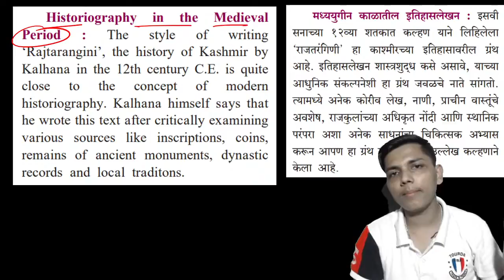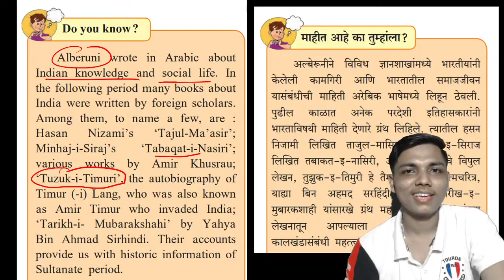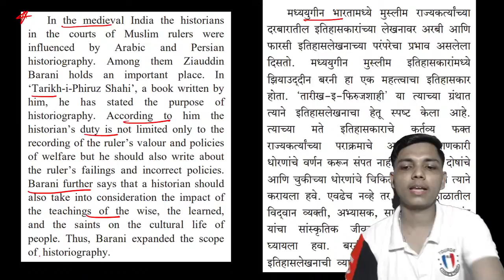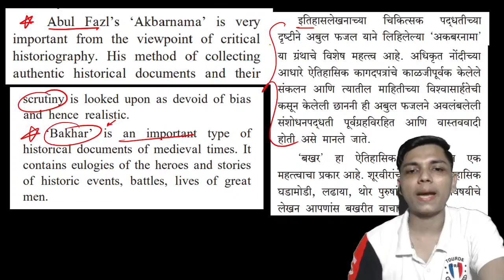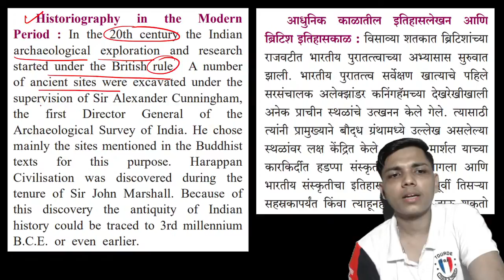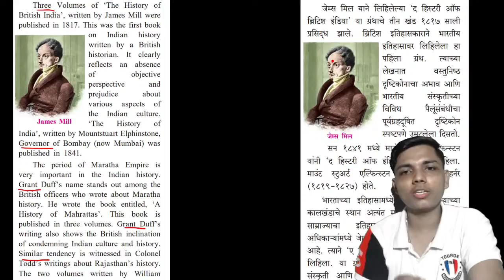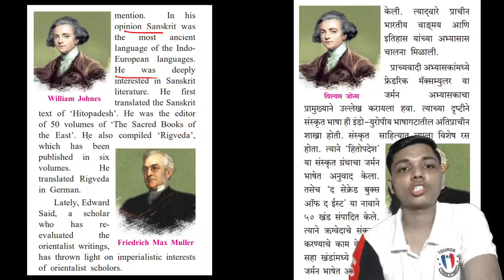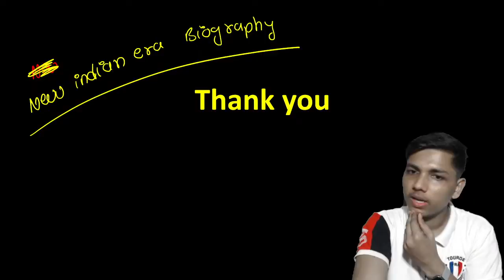Lecture 2 || Chapter 2 Historiography : Indian tradition class 10 Historiography Free Live class nie